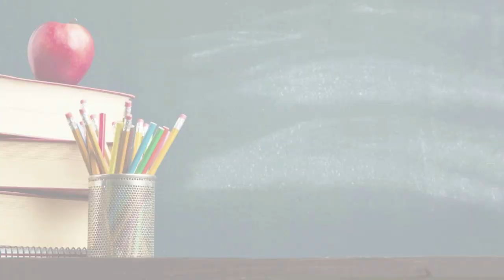Dlaczego jem za dużo? rozmowa z Agatą Głydą - @psycholog na diecie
Pobierz bezpłatnie 9 ZASAD SKUTECZNEGO ODCHUDZANIA, KTÓRE MUSISZ ZNAĆ:
Zamów SŁODYCZOWE SOS - przestań jeść słodycze, rujnować zdrowie i sylwetkę:
Dołącz do Akademii Zdrowej Kobiety - zmień rozmiar na mniejszy i życie na lżejsze:
Zobacz

Gdzie jeszcze możemy się spotkać?

Co możesz zrobić z tym filmem?
👍możesz go polubić i dać mi znać, że do Ciebie dotarł i korzystasz z treści, które tworzę
🚀możesz go udostępnić i pomóc mi w dystrybucji treści, które tworzę
✍możesz skrobnąć mi coś w komentarzu - to jak Ci służą te treści jest dla mnie ważne

Żyj, nie wariuj i dbaj o siebie najpierw!
Ela